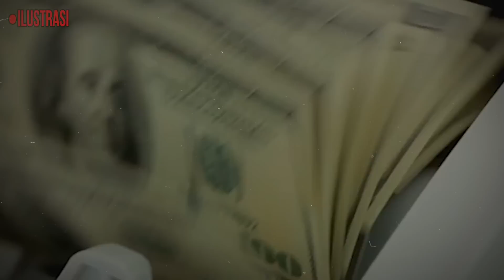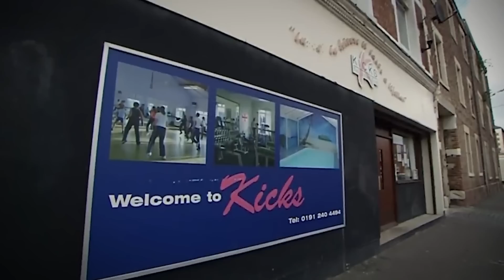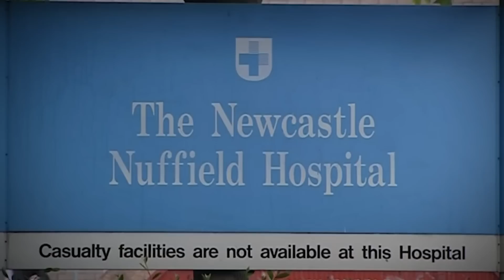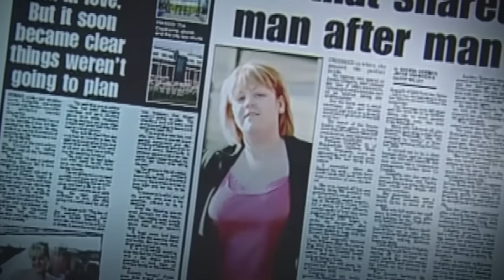Orang Tua Sendiri Jadi Korban, Pelaku Gak Pernah Kapok !!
Jangan Lupa ya Guys Join Membership Aku ..